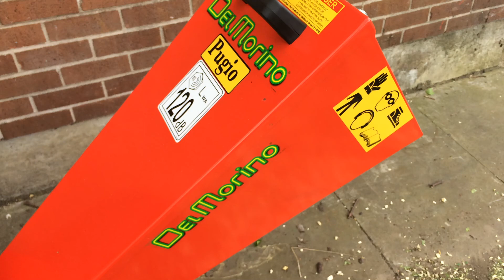Del Morino 6.5hp Chipper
The Del Morino 2” chipper is fitted with a Honda GX200 engine. This bio shredder/chipper is suitable for the semi-professional user.

Like the 3” chipper, the 2” is very safe and reliable and has surpassed all tests to assure the safety of the operator.

Del Morino products are manufactured in Northern Italy and distributed by Oxdale Products